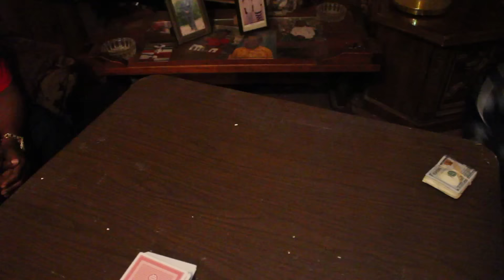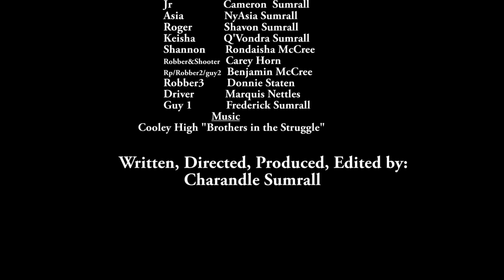About Time Short film.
It's about doing bad things for the right reason. I hope you enjoy.